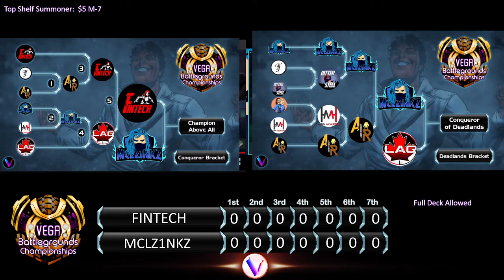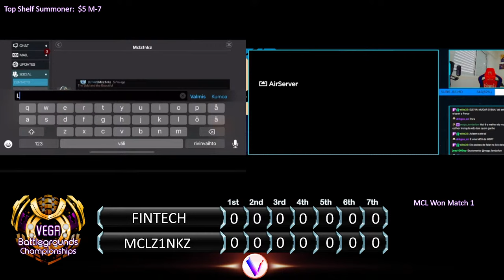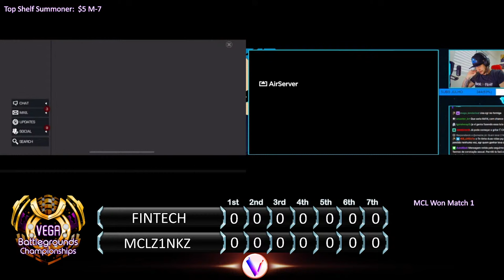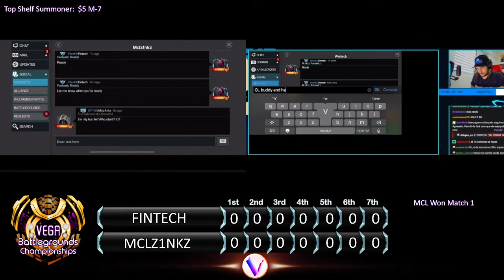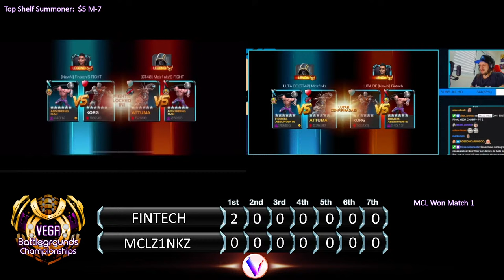Fintech vs Mclz1nkz Marcelo - Championship! Battleworld Vega Battlegrounds Championships MCoC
In This Video: The Finals in the 4th and Final Tournament of Year 1 in The Vega Battlegrounds Championships

Huge Thank You to White Mummy for the incredible intro!!!

Support the Competitors,  The Art Makers and the Trophy Maker!

Vega Battleground Championships Trophies:  Moo00se Twitter: @moo00sedotcom